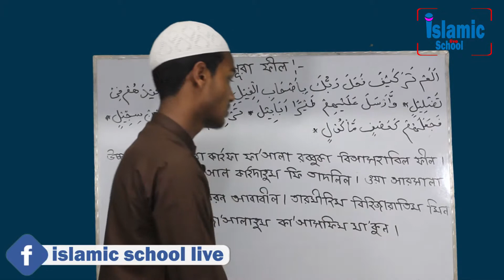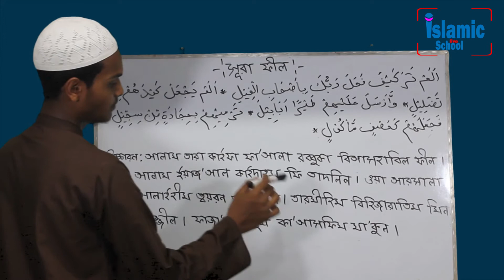Surah Al-Fil with bangla recitation ( সূরা ফীল । তাজবীদ সহকারে সহি শুদ্ধ উচ্চারণ শিখুন )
Islamic school live
Mohammad Abu Huraira
মোঃ আবু হুরায়রা

Surah Al-Fil_Beautiful recitation easy for beginners

The easiest way to learn Arabic and Quran and memories words is to repeat after the video. Read and follow with him if you have Quran so you can remember and get the words time after another. Practice is the key to succeed. Also, learn how to reciete the Quran because reciting the Quran is like conversing with Allah Ta'âlâ.